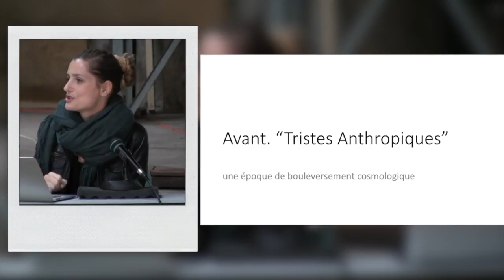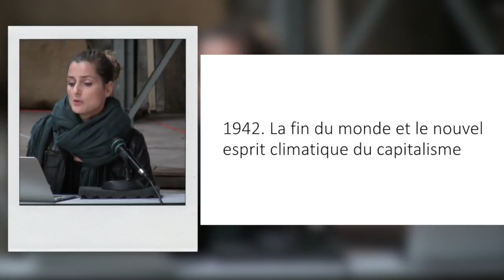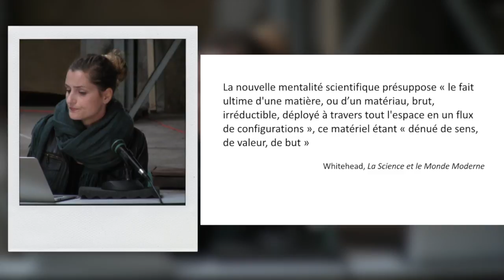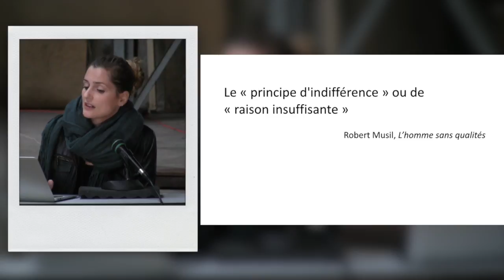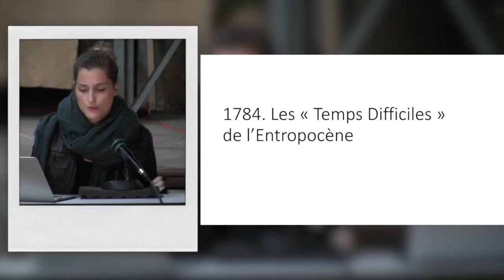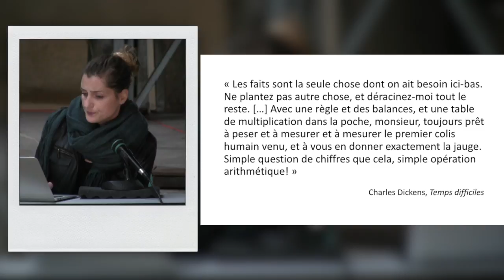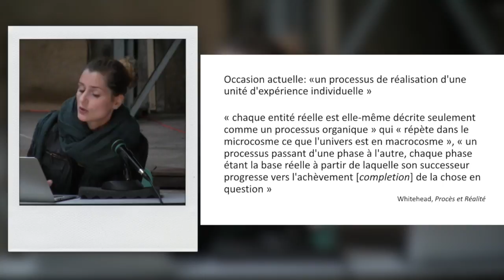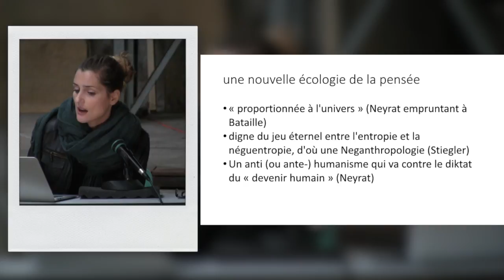Avec Whitehead. Points de vue sur l’Entropocène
Intervention de Sara Baranzoni à l'académie d'été d'Epineuil le Fleuriel le 25/07/2017